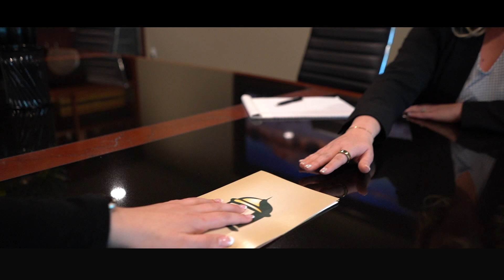Attorney Bio - Madalyn Thomas, Esq. - Richard Harris Law Firm - Las Vegas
If you’ve been personally injured in an accident, the Las Vegas Personal Injury Lawyers at Richard Harris Law Firm are dedicated to protecting your rights. We understand the stress you’re facing as an injury victim, and we can help you deal with all parties involved. We want to relieve your burden so you can focus on recovering.

Richard Harris Personal Injury Law Firm